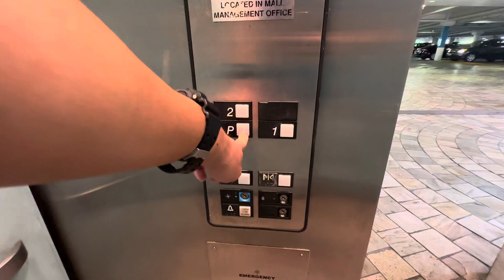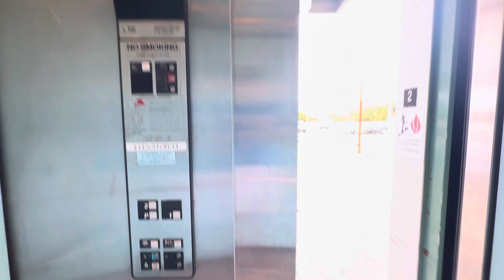Retake: Otis Series 1 Hydraulic Elevator 11 at Ala Moana Center (Mauka/To Street Level & Parking)